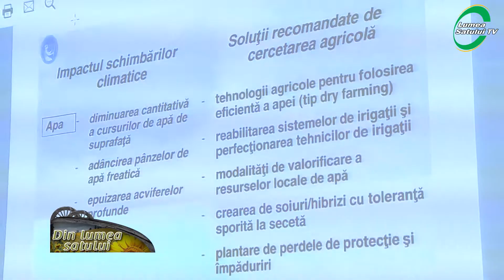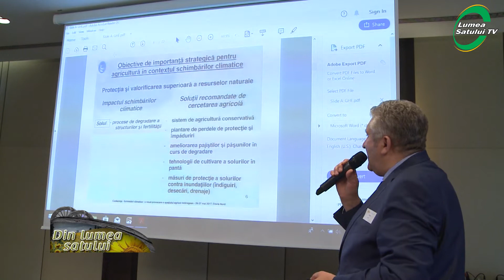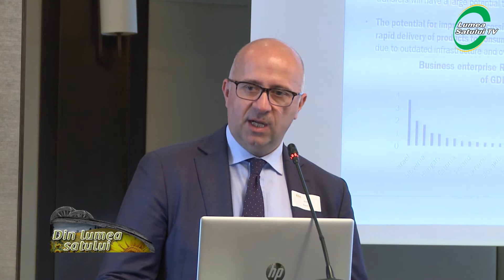Perspective pentru viitorul agriculturii